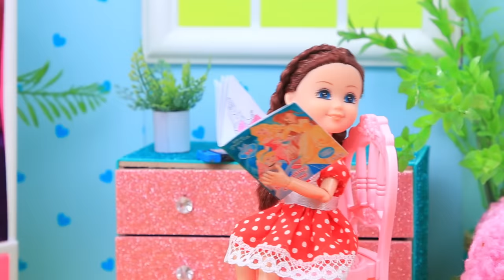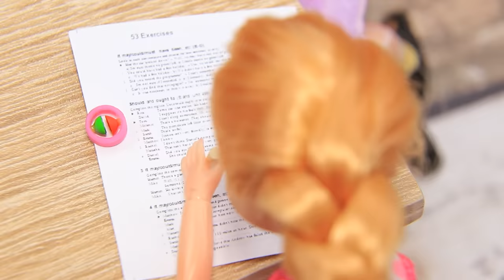11 Miniature Dolls for Barbie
Who said that only children can play with toys? There are no such rules in the world of dolls. Watch new ideas of miniature dolls for Barbie in our video.

• acrylic paint
• scissors
• tweezers
• paintbrushes
• light clay
• wire
• nylon thread
• rubber bands
• dry pastels
• sticker rhinestones
• star-shaped glitter
• star-shaped beads
• toothpick
• satin ribbon
• paint cap ring
• rhinestones
• plastic sheet
• decorative cardboard
• black velour fabric
• synthetic stuffing
• felt
• white satin
• red ribbon
• cord
• polymer clay
• two lids
• nail polish
• logo print-out
• satin
• silicone drinking straw
• long balloons
• thin cardboard
• heart hole punch
• hole punch
• felting wool
• aluminum wire
• printed box template
• clear plastic
• UNO game print out